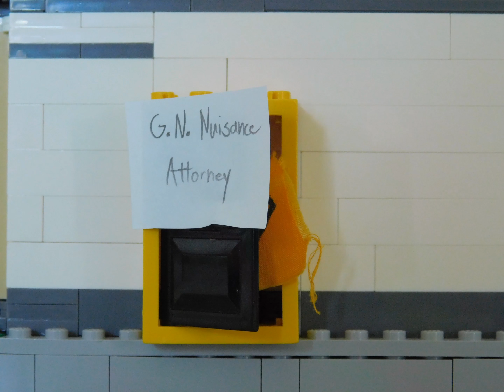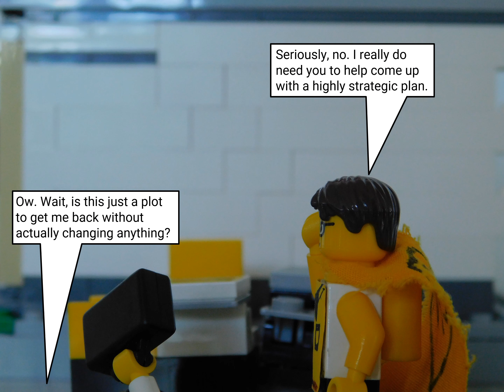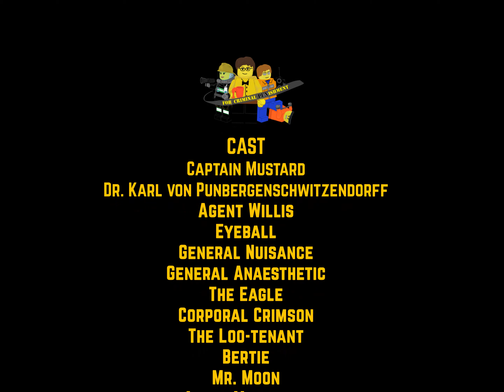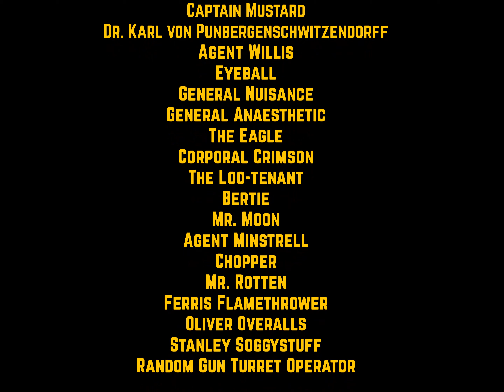The Team Mustard Show: Public Edition | Ep 11. All In A Birthday's Work Pt 2 -- Out From the Shadows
Told ya we'd be back! In this continuation of the "All In a Birthday's Work" three-parter, Captain Mustard is convinced by Dr. Karl von Punbergenschwitzendorff to rise from his self-imposed exile in a cave and rebuild his life before setting out on an epic rescue mission.